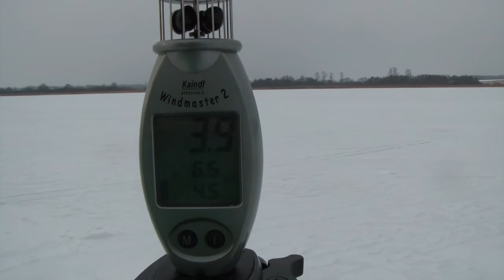UNITY in the sky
Raw video from FLYSURFER UNITY 10 DELUXE testing. Wind got lower and we took some shots. Guys on inflatables went kiting for the first time in their lives so their kites lying on the snow doesn't mean anything. Later wind picked up and the guy had a great session on FLYSURFER.

Wind: 9..13 knots
Rider: 95 kg
Gear: FLYSURFER UNITY 10 DELUXE + skis